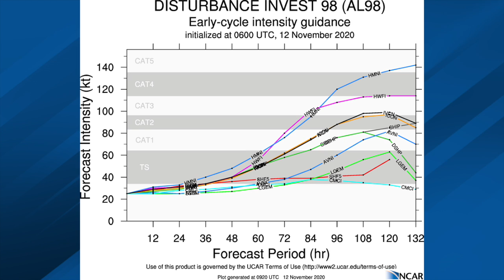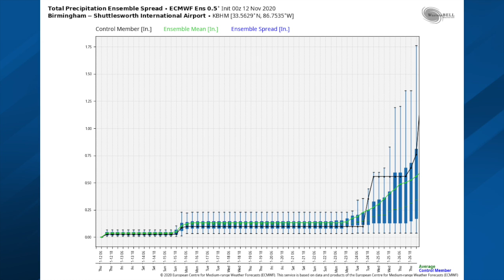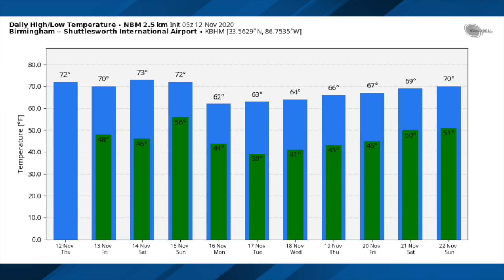November 12, 2020 Weather Xtreme Video - Morning Edition